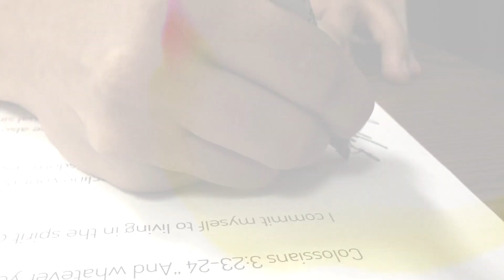Harvest Interns Promo 2014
Harvest Interns is located at Harvest Church in Meridian, Idaho, and targets individuals who are committed to serving God, pursuing a greater knowledge of the Bible, and who are passionate about their God-given purpose in life.